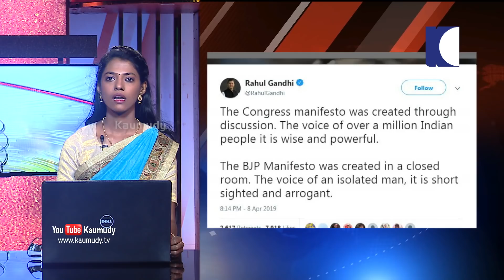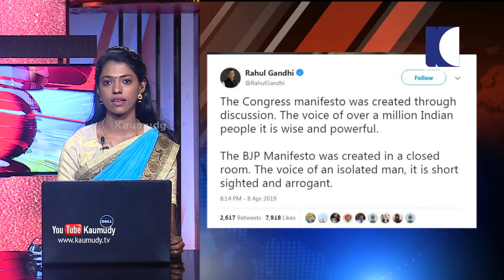മലപ്പുറത്ത് മുത്തശ്ശിയുടെ ക്രൂരമര്‍ദനമേറ്റ മൂന്ന് വയസുകാരിയെ വേണ്ടെന്ന് കുടുംബം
1. മലപ്പുറത്ത് മുത്തശ്ശിയുടെ ക്രൂരമര്‍ദനമേറ്റ മൂന്ന് വയസുകാരയെ വേണ്ടെന്ന് കുടുംബം. കുട്ടിയെ ചൈല്‍ഡ് ലൈന്‍ പ്രവര്‍ത്തകര്‍ക്ക് വിട്ട് കൊടുത്തു. ദിവസങ്ങളായി കുട്ടിയെ പട്ടിണിക്ക് ഇട്ടതായി ചൈല്‍ഡ് ലൈന്‍ പ്രവര്‍ത്തകര്‍. കുട്ടിയുടെ കഴുത്തിലും കൈ കാലുകളിലും അടിയേറ്റ പാടുകളും മുറിവുകളും കണ്ടെത്തിയിട്ടുണ്ട്. ദിവസങ്ങളായി ആഹാരം ലഭിക്കാത്തതിനാല്‍ എല്ലുകള്‍ പൊന്തിയ നിലയില്‍ ആണ് കുട്ടി. സാമ്പത്തിക ബുദ്ധിമുട്ട് കാരണം കുട്ടിയെ വേണ്ടെന്ന് കുടുംബം
2. കുട്ടിയുടെ മുത്തശ്ശി ക്രൂരമായി മര്‍ദ്ദിച്ചിരുന്നു. മര്‍ദ്ദനമേറ്റ കുട്ടിയ്ക്ക് അടിയന്തര ചികിത്സ ആവശ്യമാണെന്ന് സി.ഡബ്യൂ.സി റിപ്പോര്‍ട്ട്. കുട്ടിയെ ഈ നിലയില്‍ കണ്ടെത്തിയ അയല്‍വാസികളാണ് ചൈല്‍ഡ് ലൈനെ വിവരം അറിയിച്ചത്. കുട്ടി താമസിച്ചിരുന്നത് മുത്തശ്ശന്‍െയും മുത്തശ്ശിയുടെയും അമ്മയുടെയും  മറ്റ് മൂന്ന് സഹോദരങ്ങള്‍ക്കൊപ്പം. ചൈല്‍ഡ്‌ലൈന്‍ കുട്ടിയുടെ അമ്മയുടെ മൊഴി എടുത്തു. അമ്മയെയും നാല് കുട്ടികളെയും ചൈല്‍ഡ് ലൈന്‍ സംരക്ഷണത്തിലേക്ക് മാറ്റി.
3 പ്രധാനമന്ത്രി നരേന്ദ്ര മോദിയുടെ ജീവിതം ആസ്പദമാക്കിയുള്ള പി എം മോദി സിനിമിയുടെ റിലീസ് തടയണമെന്ന് ആവശ്യപ്പെട്ടുള്ള ഹര്‍ജി സുപ്രീം കോടതി ഇന്ന് പരിഗണിക്കും. കോണ്‍ഗ്രസ് നല്‍കിയ ഹര്‍ജിയാണ്  കോടതി പരിഗണിക്കുന്നത്. സിനിമ തിരഞ്ഞെടുപ്പിനെ എങ്ങനെ സ്വാധീനിക്കും എന്ന് അറിയിക്കാന്‍ കോണ്‍ഗ്രസ് പ്രവര്‍ത്തകര്‍ക്ക് സുപ്രീം കോടതി നിര്‍ദ്ദേശം നല്‍കിയിരുന്നു. സെന്‍സര്‍ ബോര്‍ഡ് സര്‍ട്ടിഫിക്കറ്റ് നല്‍കാത്തതിനാല്‍ കേസില്‍ ഇടപെടാന്‍ ആകില്ലെന്ന് കോടതി ഇന്നലെ വ്യക്തമാക്കിയിരുന്നു. ഏപ്രില്‍ 11ന് സിനിമ റിലീസ് ചെയ്യാന്‍ നിര്‍മ്മാതാക്കളുടെ തീരുമാനം
4 സിസ്റ്റര്‍ അഭയ കേസിലെ പ്രതികള്‍ക്ക് തിരിച്ചടി. കേസിലെ പ്രതികളായ ഫാ.തോമസ് കോട്ടൂരും, സിസ്റ്റര്‍ സെഫിയും വിചാരണ നേരിടണം എന്ന് ഹൈക്കോടതി. കോടതി ഉത്തരവ്, ഇരുവരും നല്‍കിയ പുന പരിശോധന ഹര്‍ജി തള്ളി കൊണ്ട്. കേസിലെ ഒന്നും മൂന്നും പ്രതികളാണ് ഇരുവരും. രണ്ടാം പ്രതി ഫാ.ജോസഫ് പുതൃക്കയലിനെ വെറുതെ വിട്ട നടപടി ശരിവച്ച കോടതി കേസിലെ നാലാം പ്രതി ക്രൈംബ്രാഞ്ച് മുന്‍ എസ്.പി കെ.ടി മൈക്കളിനെ പ്രതിസ്ഥാനത്ത് നിന്ന് ഒഴിവാക്കി
5 വിചാരണ ഘട്ടത്തില്‍ ഒന്നും മൂന്നും പ്രതികള്‍ വിടുതല്‍ ഹര്‍ജി നല്‍കിയെങ്കിലും സി.ബി.ഐ കോടതി അത് തള്ളുകയായിരുന്നു. പ്രതികള്‍ ഹൈക്കോടതിയെ സമീപിച്ചത് ഇതിന് പിന്നാലെ. കുറ്റപത്രത്തില്‍ നിന്ന് ഇവരെ ഒഴിവാക്കാന്‍ പറ്റില്ലെന്നും കോടതി നിരീക്ഷണം. തെളിവുകള്‍ കെട്ടിച്ചമച്ചതാണെന്ന പ്രതികളുടെ വാദം കോടതി തള്ളി. വിചാരണക്കിടയില്‍ മതിയായ തെളിവുകള്‍ സമര്‍പ്പിക്കാന്‍ അന്വേഷണ സംഘത്തിന് സാധിച്ചാല്‍ വീണ്ടും മൈക്കളിനെ പ്രതിപട്ടികയില്‍ ഉള്‍പ്പെടുത്താന്‍ സാധിക്കുമെന്നും കോടതി
6 കോഴിക്കോട്ടെ യു.ഡി.എഫ് സ്ഥാനാര്‍ത്ഥി എം.കെ രാഘവന് എതിരെ വീണ്ടും എല്‍.ഡി.എഫ് പരാതി. രാഘവന്‍ നാമനിര്‍ദ്ദേശ പത്രകയില്‍ വിവരങ്ങള്‍ മറിച്ച് വച്ചെന്ന് ആരോപണം. രാഘവന്‍ പ്രസിഡന്റായ സൊസൈറ്റിയുടെ വിവരങ്ങള്‍ മറച്ചുവച്ചു. എല്‍.ഡി.എഫിന്റെ ആരോപണം ഗ്രിന്‍കോ സൊസൈറ്റിയുടെ റവന്യൂ റിക്കവറിയുടെ വിവരങ്ങള്‍ മറച്ചു വച്ചതായി
7 എല്‍.ഡി.എഫ് മണ്ഡലം സെക്രട്ടറി അഡ്വ. പി.എ മുഹമ്മദ് റിയാസാണ് എം.കെ രാഘവന് എതിരെ റിട്ടേണിംഗ് ഓഫീസര്‍ക്ക് പരാതി നല്‍കിയത്. നാമനിര്‍ദ്ദേ പത്രിക റദ്ദ് ചെയ്ത് തിരഞ്ഞെടുപ്പില്‍ മത്സരിക്കുന്നതില്‍ നിന്ന് രാഘവനെ വിലക്കണം എന്ന് ആവശ്യം. യു.ഡി.എഫിന് തലവേദനയായ രാഘവന് എതിരായ ഒളിക്യാമറ വിവാദം കനക്കുന്നതിനിടെ ആണ് പുതിയ പരാതി
8 ലോക്സഭ തിരഞ്ഞെടുപ്പില്‍ ആദ്യഘട്ട വോട്ടെടുപ്പിനുള്ള പ്രചാരണം ഇന്ന് അവസാനിക്കും. പരസ്യ പ്രചാരണ അവസാനിക്കുന്നതോടെ 17ാം ലോക്സഭയിലേക്കുള്ള കൗണ്‍ഡൗണ്‍ ആരംഭിക്കും. വിവിധ സംസ്ഥാനങ്ങളില്‍ നിന്ന് 543 മണ്ഡലങ്ങളിലായി 91 സീറ്റിലേക്കാണ് വോട്ടെടുപ്പ് നടക്കുന്നത്. ആന്ധ്രാ പ്രദേശ്, അരുണ്‍ചാല്‍, സിക്കിം നിയമസഭയിലേക്കുള്ള പരസ്യ പ്രചാരണവും ഇന്ന് അവസാനിക്കും
9 ആദ്യഘട്ടത്തിലുള്ളത് ഉത്തര്‍പ്രദേശിലെ എട്ട് മണ്ഡലങ്ങളിലും ബിഹാറിലെ നാല് മണ്ഡലങ്ങളും തെലങ്കാനയിലെ 17 മണ്ഡലങ്ങളും ഉള്‍പ്പെടെ 20 സംസ്ഥാനങ്ങളിലെ മണ്ഡലങ്ങള്‍. ആദ്യഘട്ട ജനവിധി തേടുന്നവരില്‍ മഹാരാഷ്ട്രയിലെ നാഗ്പൂരില്‍ നിന്ന് നിതിന്‍ ഗഡ്കരിയും കേന്ദ്ര ആഭ്യന്തരമന്ത്രി കിരണ്‍ റിജ്ജു കേന്ദ്ര മന്ത്രിയും കരസേന മുന്‍ മേധാവിയുമായ വി.കെ സിംഗ് തുടങ്ങി നിരവിധ പ്രമുഖരുമുണ്ട്. ഏഴ് ഘട്ടങ്ങിലായി നടക്കുന്ന ലോക്സഭ തിരഞ്ഞെടുപ്പിന്റെ വോട്ടെണ്ണല്‍ മെയ് 23ന് നടക്കും
10പരസ്യ പ്രചാരണത്തിന്റെ അവസാന ദിവസമായ ഇന്ന് പടിഞ്ഞാറന്‍ യു.പിയില്‍ പ്രിയങ്ക ഗാന്ധിയുടെയും എസ്.പി, ബി.എസ്.പി, ആര്‍.എല്‍.ഡി പാര്‍ട്ടികളുടെയും റാലികള്‍ നടക്കും. പ്രധാനമന്ത്രി നരേന്ദ്ര മോദി മഹാരാഷ്ട്രയിലെയും കര്‍ണാടകയിലെയും തമിഴ്നാട്ടിലെയും റാലികളില്‍ പങ്കെടുക്കും. ശിവസേന അധ്യക്ഷന്‍ ഉദ്ധവ് താക്കറയും മോദിയും നാല് വര്‍ഷത്തിനു ശേഷം ഒന്നിച്ച് പങ്കെടുക്കുന്ന റാലിയാണ് മഹാരാഷ്ട്രയിലേത്
11 ലോക്സഭ തിരഞ്ഞെടുപ്പിലെ ബി.ജെ.പി പ്രകടന പത്രികയ്ക്ക് എതിരെ രൂക്ഷ വിമര്‍ശനവുമായി കോണ്‍ഗ്രസ് അധ്യക്ഷന്‍ രാഹുല്‍ ഗാന്ധി. അഹങ്കാരിയും ഒറ്റയാനുമായ ആളുടെ ശബ്ദമാണ് ബി.ജെ.പി പ്രകടന പത്രിക. സങ്കല്‍പ്പ് പത്ര അടച്ചിട്ട മുറിയില്‍ തയ്യാറാക്കിയത്. കോണ്‍ഗ്രസിന്റെ പ്രകടന പത്രിക ജനങ്ങളുടെ ശബ്ദമെന്നും രാഹുലിന്റെ കൂട്ടിച്ചേര്‍ക്കല്‍. രാഹുലിന്റെ വിമര്‍ശനം ട്വീറ്ററിലൂടെ